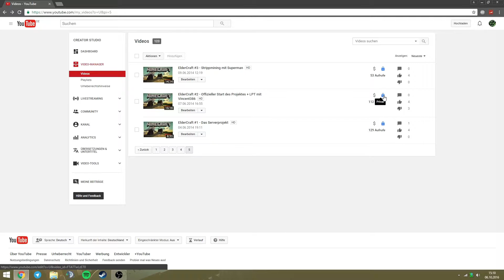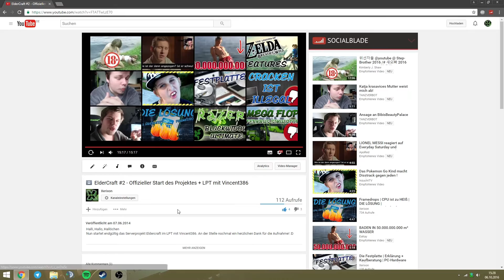SO PEINLICH! | Altes YouTube-Video Live kommentiert! | German/Deutsch | [HD]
Das könnte dich auch interessieren - ADBLOCK AUS! Adblock schadet YouTube

In diesem Video schaue ich mir ein sehr altes Video von mir an, welches schon lange Offline ist. Dieses Video kommentiere ich LIVE und lache über meine damalige Video-Qualität.

► Oder einfach per Kommentar

*Dieser Link ist bezahlte Werbung. Es entstehen KEINE weiteren Kosten für euch. VIELEN DANK FÜR EURE UNTERSTÜTZUNG! :D

Euer Xerixon